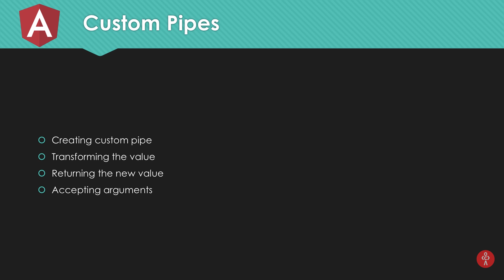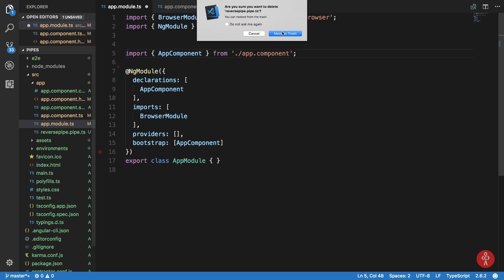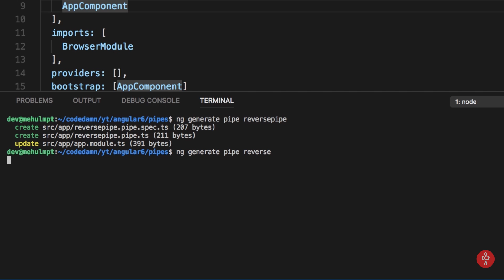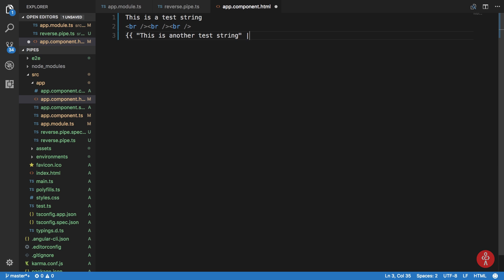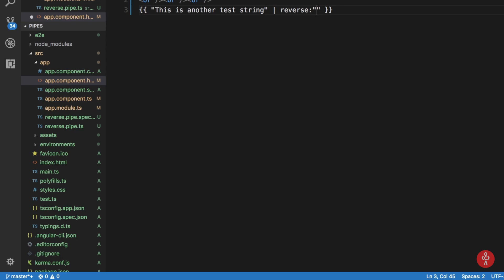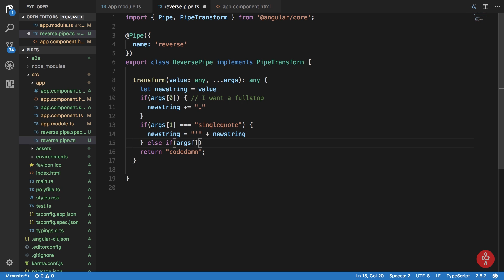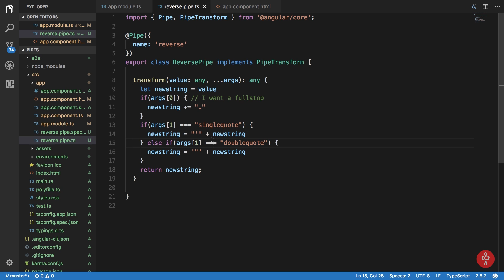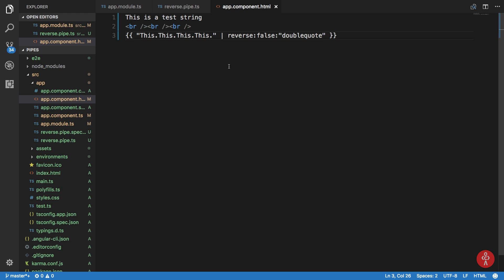Angular 6 Tutorial 28: Custom Pipes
This tutorial shows you how to implement custom pipes in Angular 6 using angular CLI. Angular CLI command ng generate pipe PIPENAME generates a custom pipe for you.